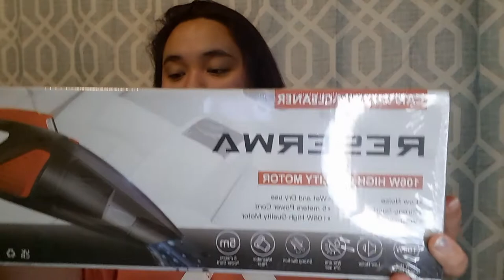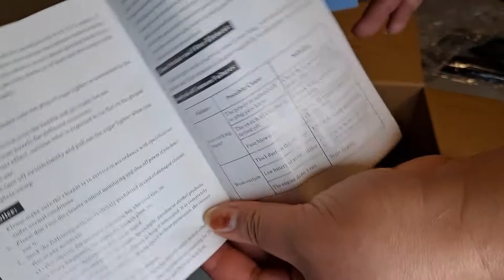Unboxing: Reserwa Car Vacum Cleaner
Welcome to Mama&skylee Channel  where we offer variety  of videos  and transparency to our viewers.

today's video is unboxing Reserwa Car Vacum Cleaner.

So excited 😊
hope you enjoy this video and if you do.